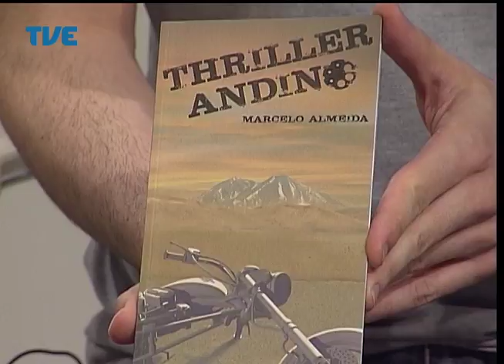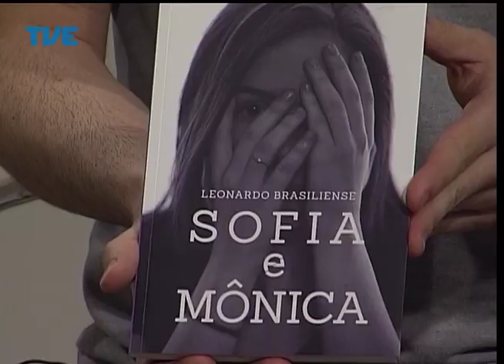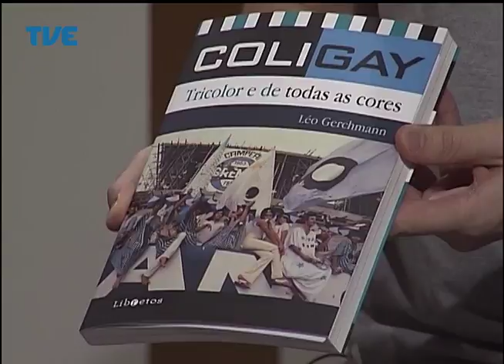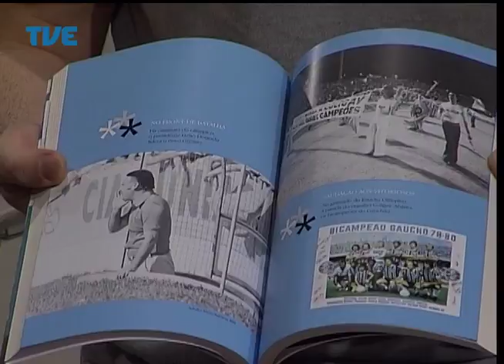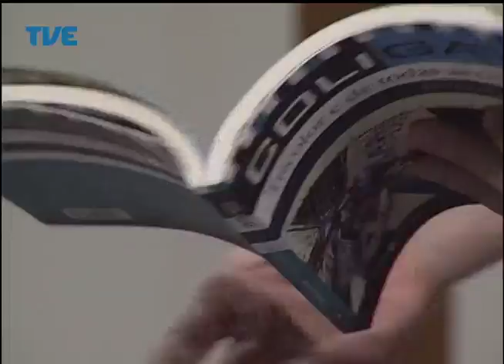Estação Cultura 12/05/14 Bloco 1